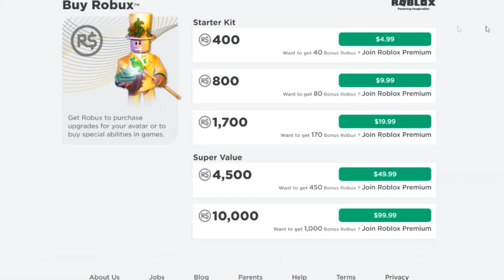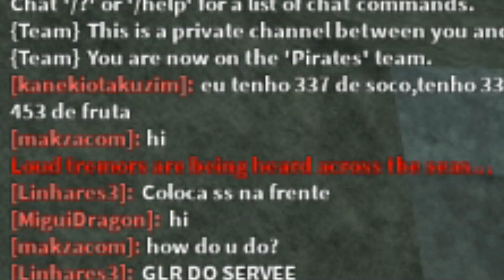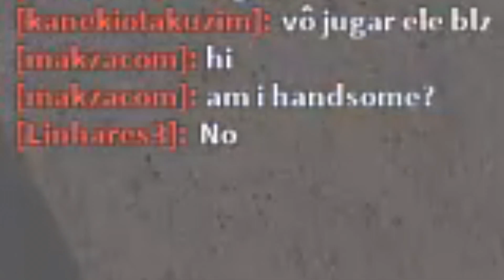Roblox : Blox Piece #60 - ทดสอบสังคมเป็น ZOMBIE แล้วถามคนไปทั่วอย่างน่าสงสาร!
ร้านขาย robux เรท 4-8 สุดคุ้ม ที่นี้ลิ้งนี้เลย!!

ติดต่อข่าวสาร